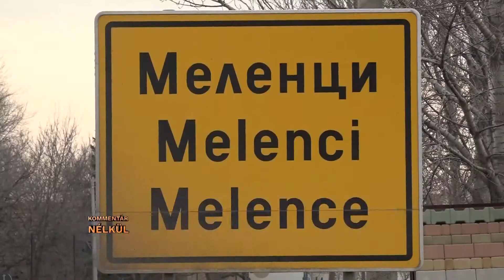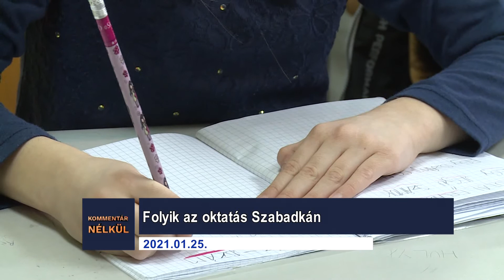Kommentár nélkül - 2021.01.25.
- Melencei körséta
- Folyik az oktatás Szabadkán